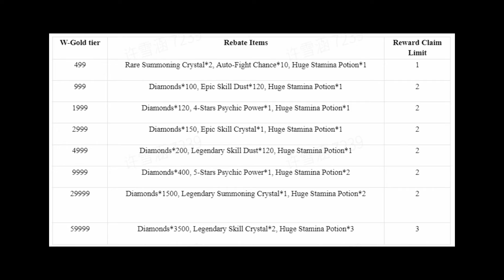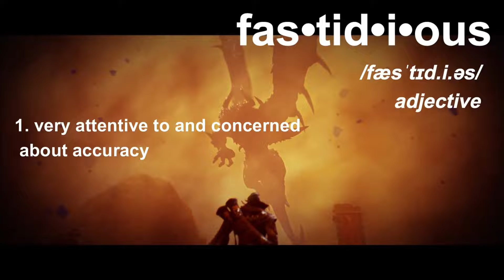KHAMET & EDITH - Should You Summon? Special Divine Summoning 15x SYS ⁂ Watcher of Realms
Watcher of Realms is dropping an exciting DIVINE SUMMONING banner tomorrow that will last through the weekend until Monday with 15x rate ups on INCREDIBLE HEROES! The Esotericist Legendary AOE King Khamet and  Watcher Legendary Defender Edith the queen of Gear Raid 5.This banner is a can't miss one for MANY players for progression into the late game. Watch and see what you think - enjoy 😄

0:00 Getting Started
3:15 Khamet
10:36 Edith
15:08 Like, Comment, Subscribe & Share with your Mother!